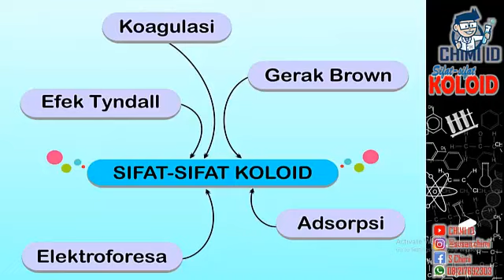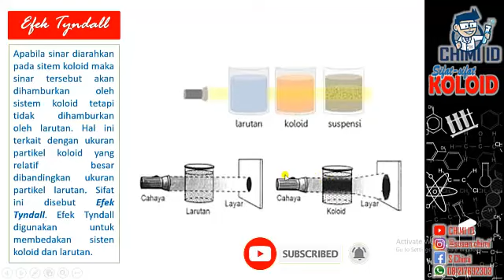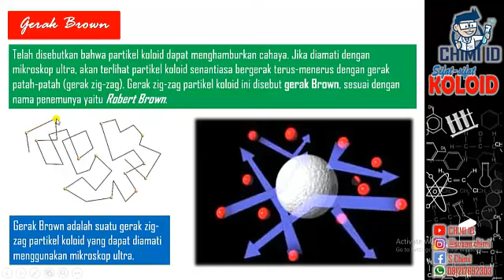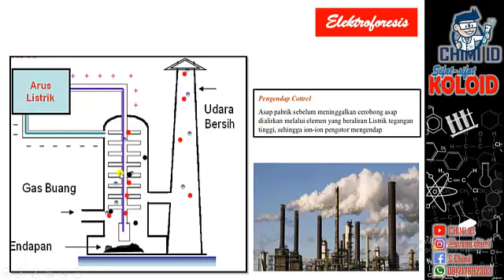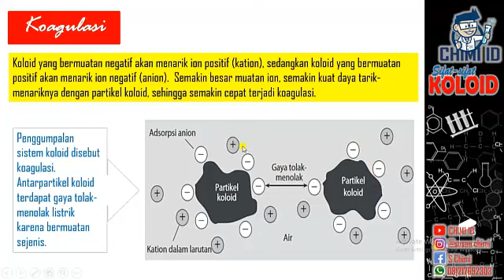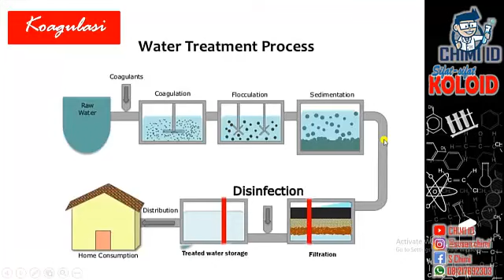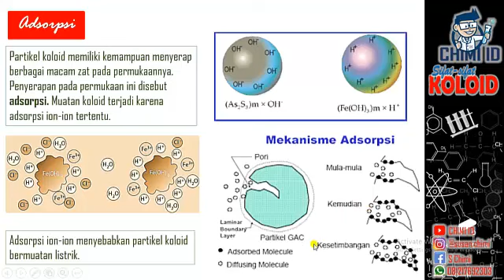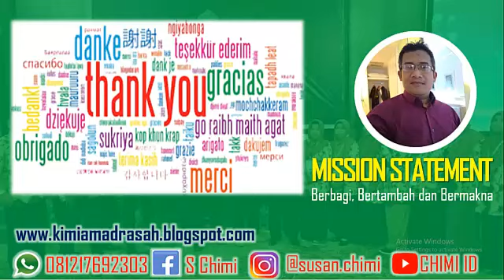SIFAT-SIFAT KOLOID - [KIMIA XII SEMESTER 2]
Sistem koloid mempunyai sifat khas yang berbeda dengan sifat sistem-sistem dispersi lainnya. Sifat-sifat koloid yang khas misalnya Efek Tyandall, Gerak Brown, adsorpsi dan koagulasi. Kita bahas satu per satu yuk Squad.
4.1. SISTEM KOLOID
4.2. SIFAT-SIFAT KOLOID
4.3. PEMBUATAN KOLOID
4.4. PERCOBAAN KOLOID
4.4.PERCOBAAN KOLOID
4.5. PEMBUATAN KOLOID
4.6. PEMBUATAN KOLOID